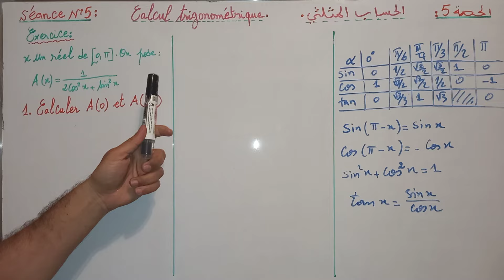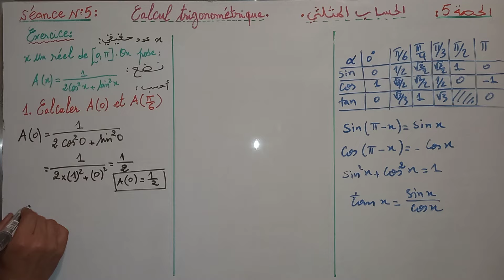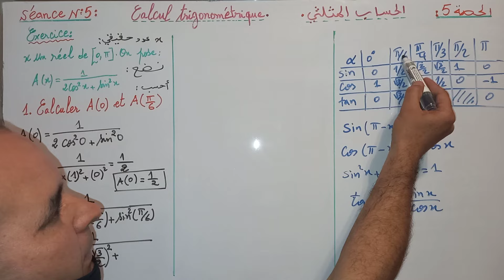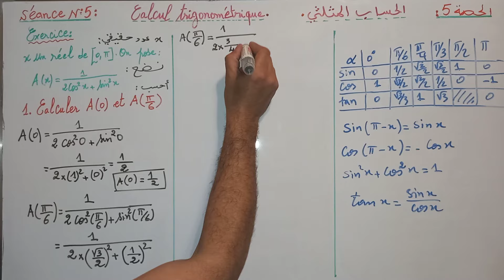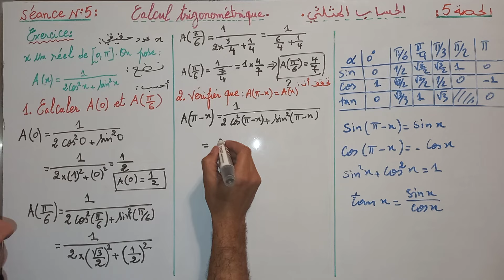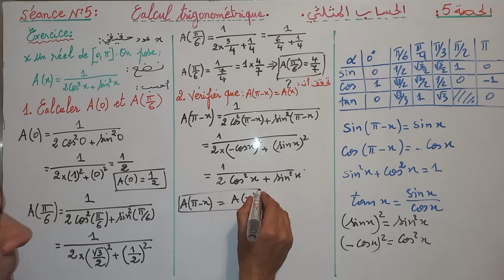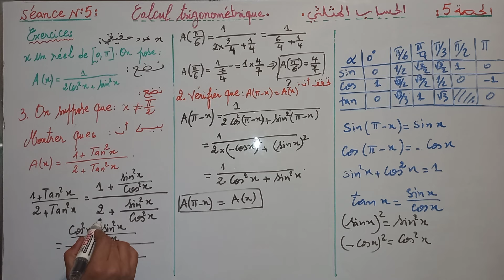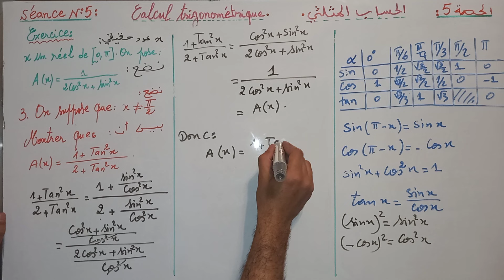calcul trigonométrique.séance 5. tronc commun. الحساب المثلثي. الحصة 5. جذع مشترك علمي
séance 1 calcul trigonométrique

utilisant des relations trigonométriques
استعمال العلاقات المثلثية